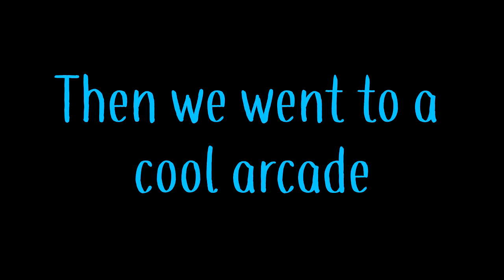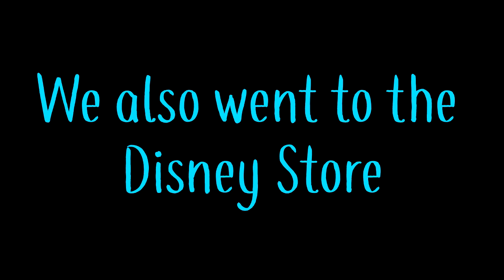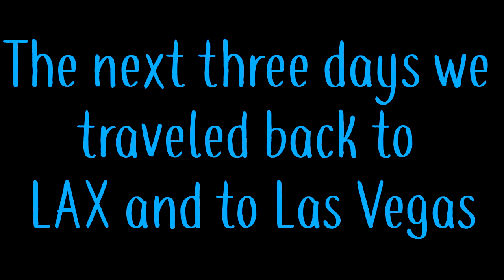Japan Adventures Day 5: Ikebukuro & Sunshine City: The Pokemon Center!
Hello Unicorns!
I hope you all will enjoy today's adventures in Japan!
Today was our last full day in Japan so we went to Ikebukuro and Sunshine City and visited the Pokemon Center! We also stopped by the Disney Store!

Thank you all for checking out my Japan Vlogs and I hope you all enjoyed them!